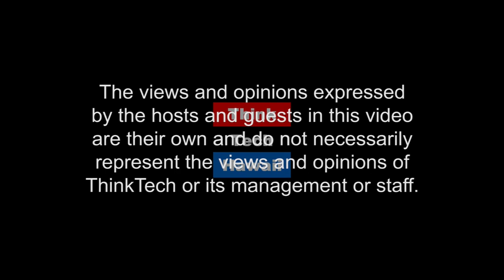WTDL – From Manoa to Maryland (Pax River, that is) (Where The Drone Leads)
UH Drone Team Competing for the Gold.  In this episode of Where The Drone Leads, Kalani Rivera, David Harris, Austin Haigh, and Ted Ralston talk about using drone technology to inspire interest and engineering solutions at UH.

The host for this episode is Ted Ralston.  The guests for this episode are Kalani Rivera, David Harris and Austin Haigh.